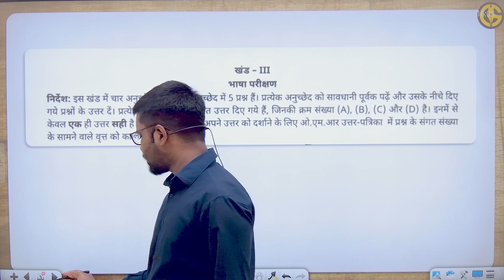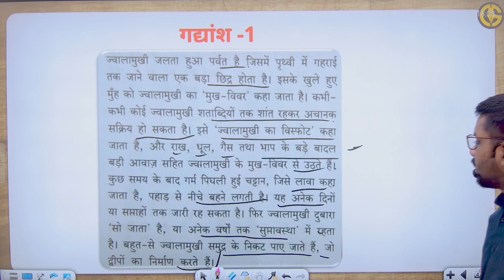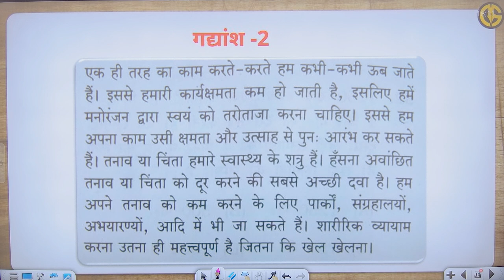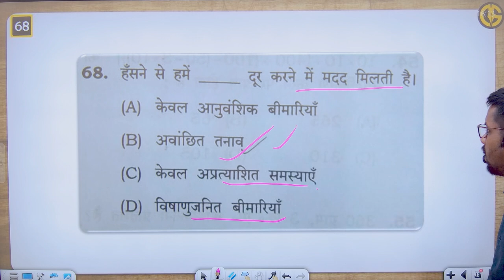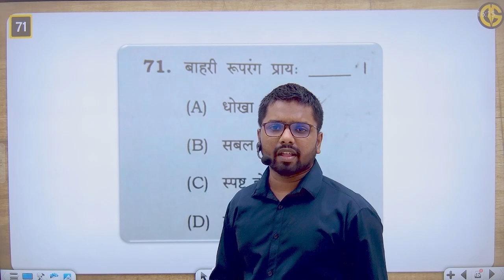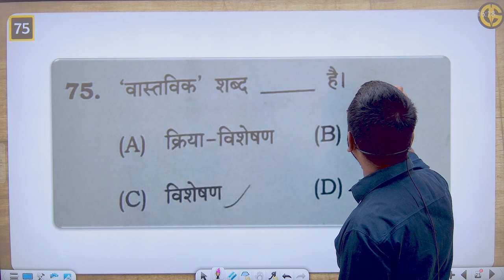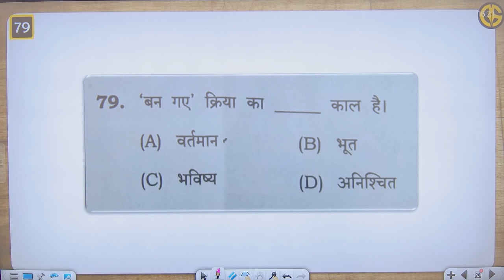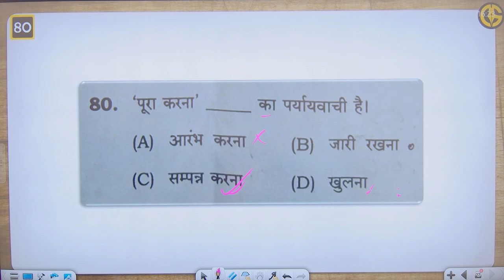हिन्दी भाषा 29 अप्रैल का पेपर Solution Navodaya vidyalaya Exam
Tags for Navodaya Vidyalaya 2023 Exam-
1. Navodaya Vidyalaya Cutoff kitna jayega
2. Drone school Navodaya vidyalaya
3. Navodaya Vidyalaya 2023 Paper
4. Navodaya Vidyalaya 2023 Ka Form
5. Jawahar Navodaya Vidyalaya 2023 Book
6. Navodaya Vidyalaya 2023 Admission
7. Navodaya Vidyalaya 2023 Question Paper
8. Navodaya Vidyalaya 2023 Ka answer key
9. Navodaya Vidyalaya 2023 Ka Solution
10. Navodaya Vidyalaya 2023 exam class 6
11. Navodaya Vidyalaya 2023 Exam Date
12. Jawahar Navodaya Vidyalaya 2023
13. Navodaya Vidyalaya 2023
14. Navodaya
15. Jnvst 2023
16. नवोदय विद्यालय
17. नवोदय
18. नवोदय विद्यालय 2023